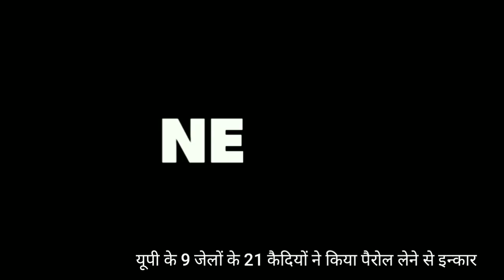GNN || जो काम रह गए अधूरे, वह जल्द करेंगे पूरे - पीर गुलाम प्रधान (नानपारा देहाती)